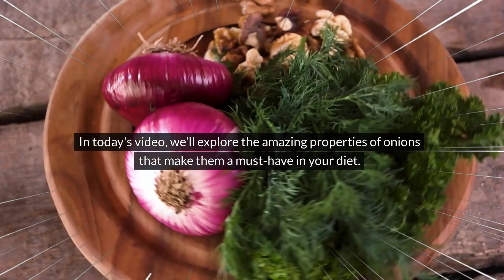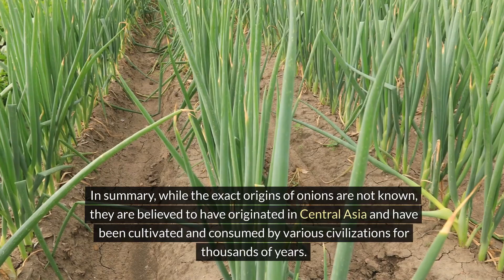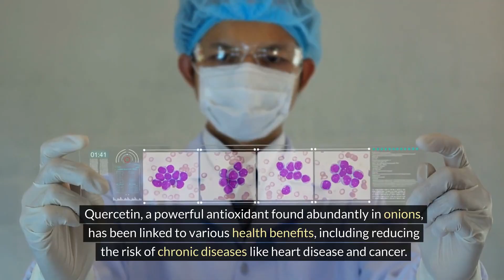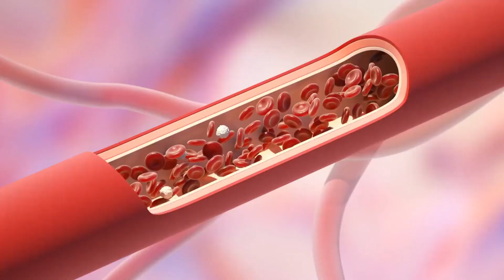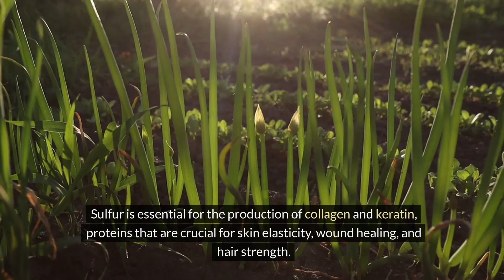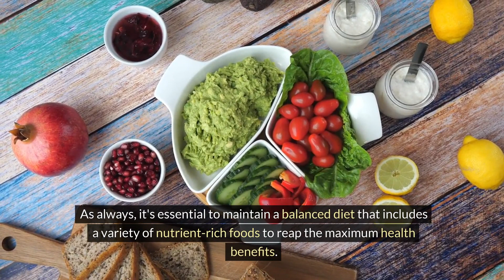8 Amazing Benefits of Onions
Hey everyone, It's Diabtron and we are here to share some nutrition facts about life sciences, public health awareness about diabetes mellitus, health and wellness, and a healthy lifestyle that talks about diabetes! Health is really wealth! Come one and join us for another healthy living, no-to-diabetes episode! Here is another informative video Diabtrons " 8 Amazing Benefits of Onions."

Always seek the advice of your physician or other qualified health provider with any questions you may have regarding a medical condition. Never disregard professional medical advice or delay in seeking it because of something you have read or seen on this channel.
If you think you may have a medical emergency, call your doctor or 911 immediately. Diabtron does not recommend or endorse any specific tests, physicians, products, procedures, opinions, or other information that may be mentioned on this channel. Reliance on any information provided by Diabtron is solely at your own risk.
Diabtron is not responsible or liable for any advice, course of treatment, diagnosis, or any other information, services, or products that you obtain through this channel.